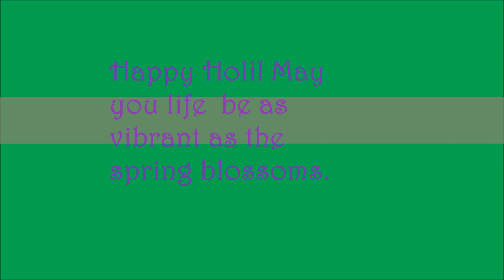Holi 2014- La Jalousie , Guyana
Holi in a small village nestled on the coastal plain of Guyana.
Holi is a festival of colours, that ushers in spring. It is a time for family and forgiveness.
We sings traditonal songs called Chowtaal, Ularas and Baitak Gana